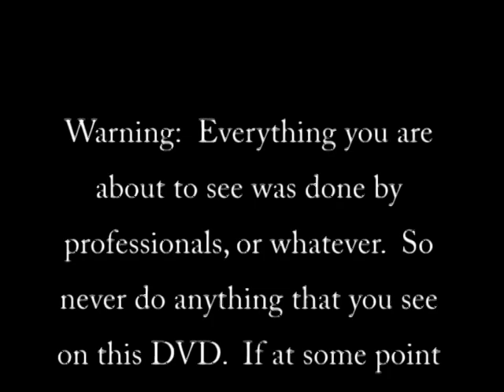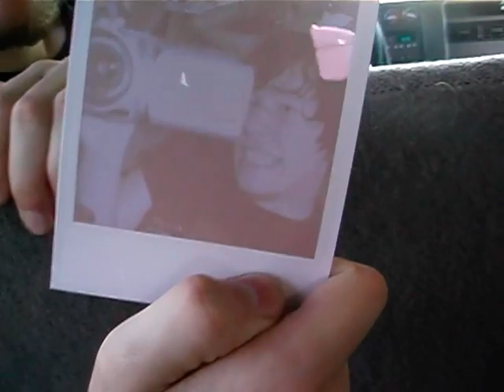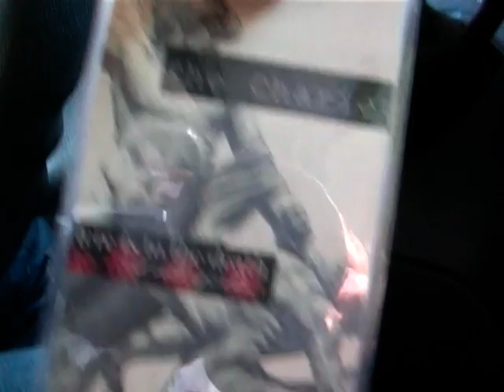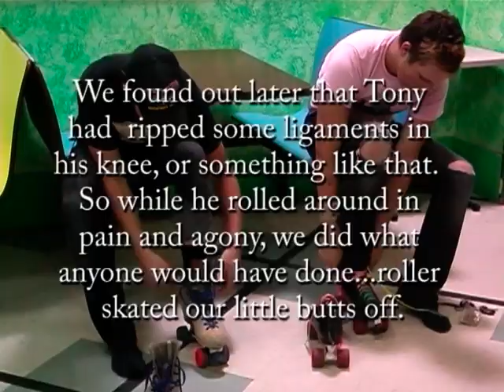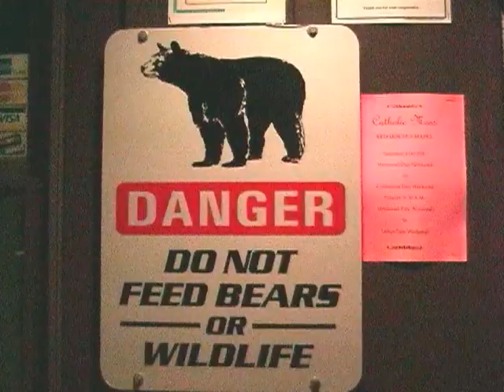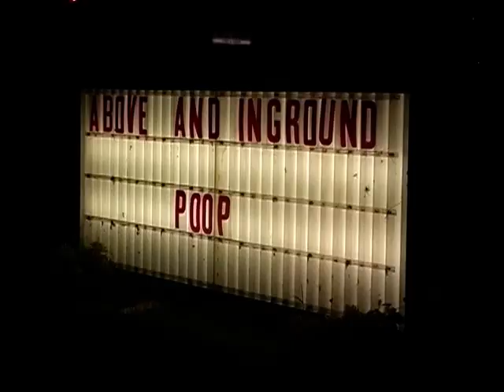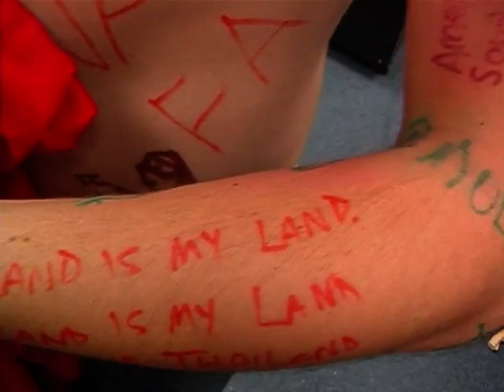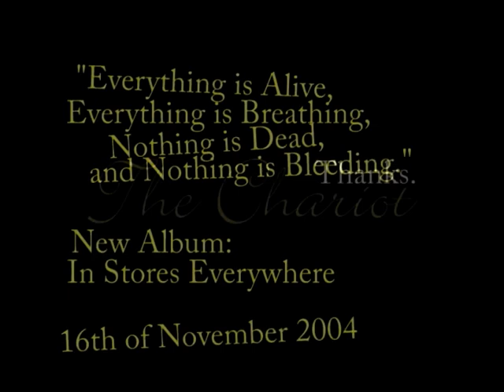Ladies and Gentlemen...The Chariot: Tour Documentary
This is a tour documentary of The Chariot's first tour with some of the shows on film being pre-Solidstate Records signing. The documentary shows road life and tour shenanigans. There are shows at Cornerstone and other shows on the road to Cornerstone.

Below you find featured songs with time stamped hot links for easy access. Enjoy.

The Company, The Comfort, The Grave: 10:06

And Then Came Then: 23:22

Dialogue With A Question Mark: 44:52

Yellow Dress Locked Knees: 52:40